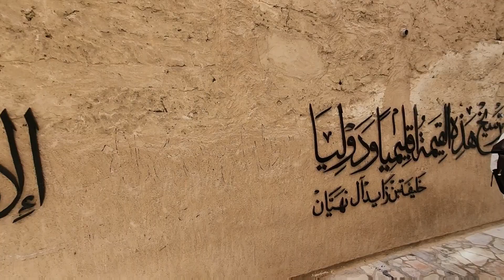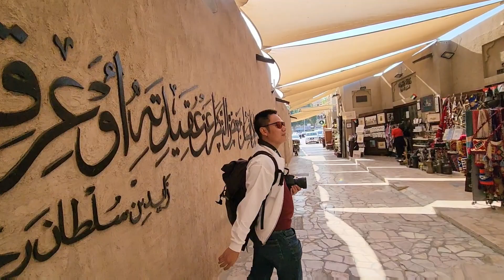Trip Dubai Day 2 (Dubai Frame, Al Bastakiya, Spices Souk)